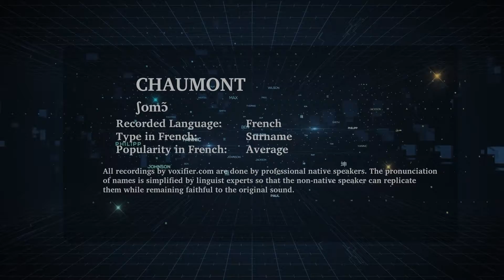How to Pronunce Chaumont in French - Voxifier.com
This is the French pronunciation, popularity, and phonetics recording of the surname Chaumont. The same name may exist in other languages with different pronunciations.